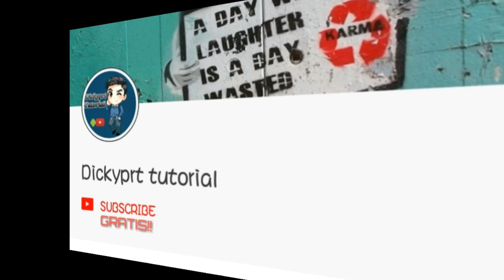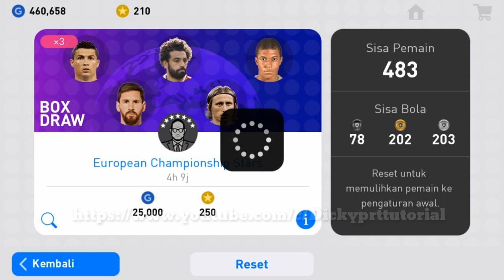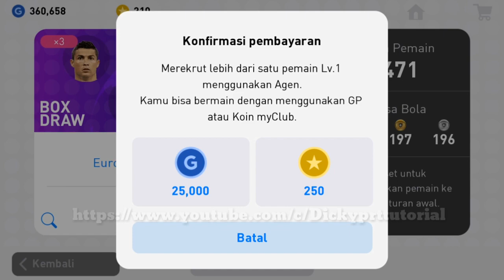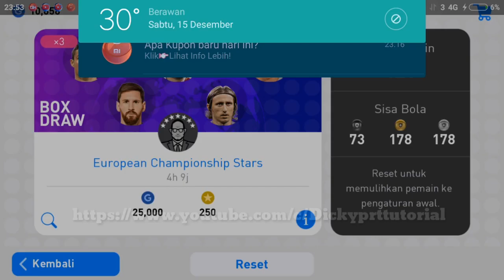580 K GP HABISIN UNTUK ROLL EUROPEAN CHAMPIONSHIP PES 2019 MOBILE